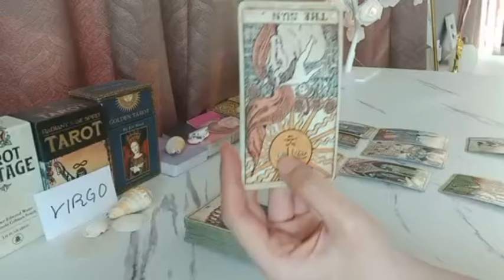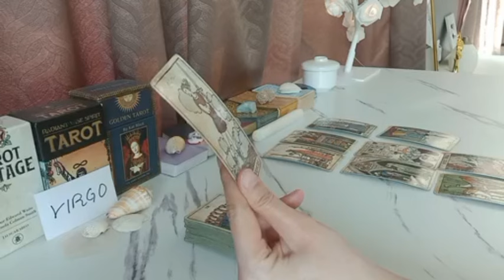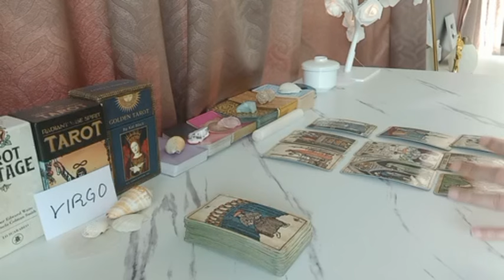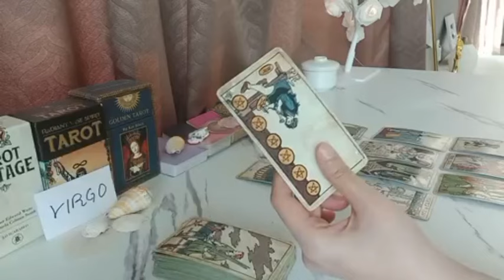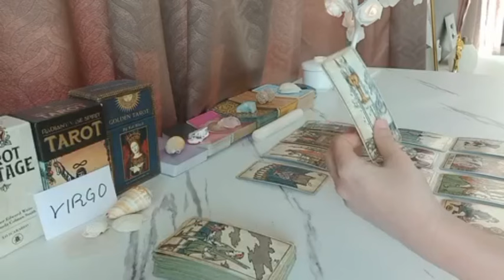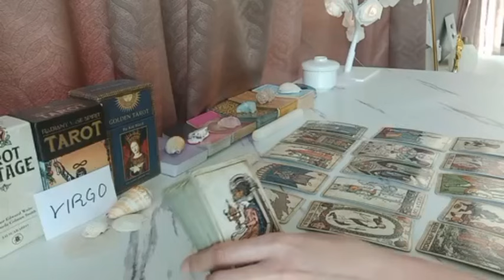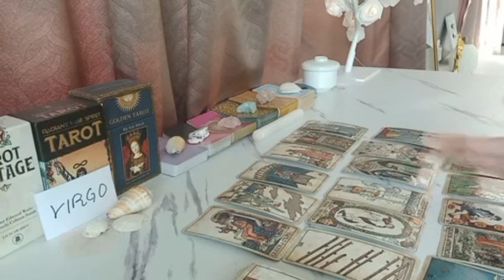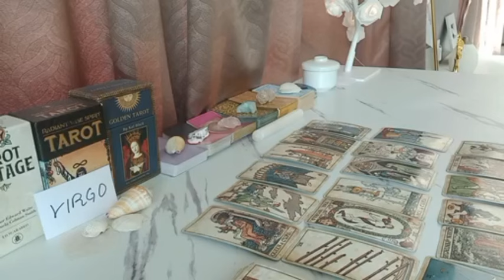VIRGO 🦋 WHEN YOU KNOW, YOU KNOW, VIRGO! FINALLY LOVING...🤍 APRIL 2024 TAROT TODAY LOVE MONEY MESSAGE